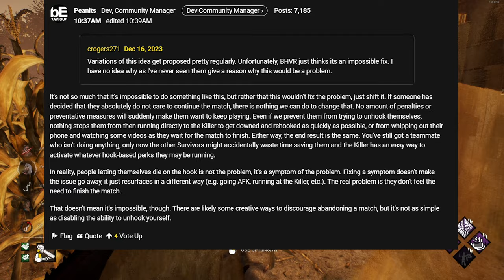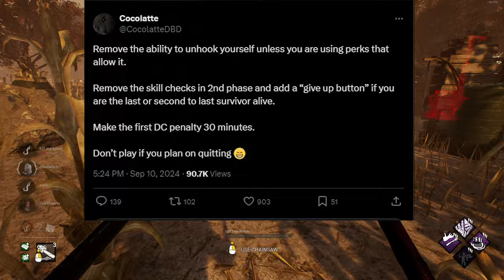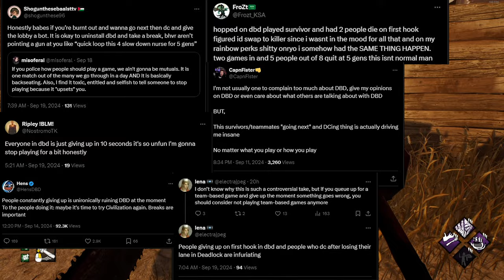The REAL Problem with the Dead by Daylight Community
I'll be most active on Twitter, Red Rank Podcast, and here on YouTube!